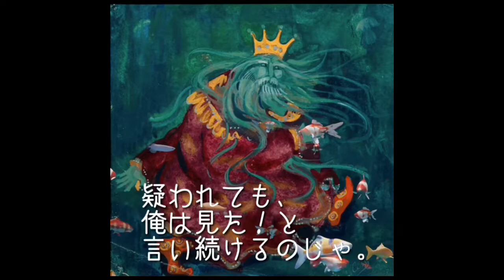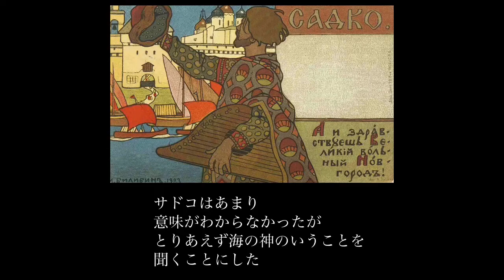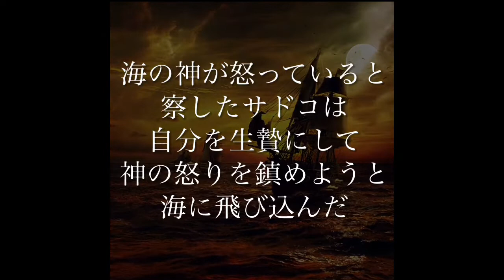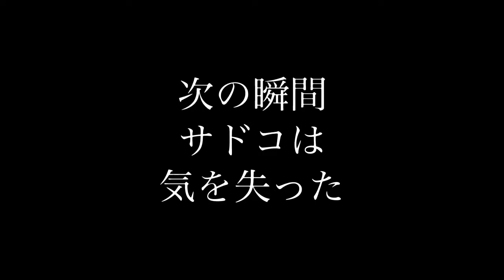レーピンの描いた幻想的な絵、「サドコ」の題材となった民話をドラマ仕立てにしてみました。Bunkamuraロマンティックロシア展記念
今回も動画をご覧いただきありがとうございます😊
ロマンティックロシア展でロシア絵画の魅力に引き込まれたので今回はレーピンという画家の幻想的な絵について解説しました。
この絵一枚にこんなストーリーが込められてるのだと思うと面白いですよね。

スポンサーさんが5人になって、だいぶ盛り上がってきました！
美術好きなひととつながれるコミュニティとしてもお使いください☺️

動画内でご紹介した、ファンクラブはこちらから↓
ファシリテーション(対話しながら作品を鑑賞する会)にご参加いただけます。詳しくはこちらをご覧ください。

オンラインショップはこちらから↓
絵画をアレンジしたここでしか買えないグッズです。

美術に関するおもしろ情報や役に立つ情報などをつぶやいています。

ウェブサイトはこちらから↓
これまでの活動が全てわかります。
また私が持つすべてのメディアにアクセスできます。

これからもより良いコンテンツ作りをしていきますので、

いとうはるな

p.s.ええ声の男性(幅広い年齢)で、アテレコのお手伝いしてくださる方募集してます🤗
前作ったモナリザの動画みたいなもので、画家同士を喋らせる動画を作りたいです🤘